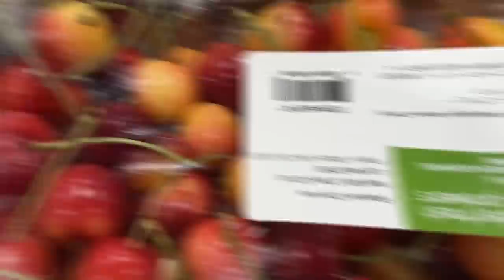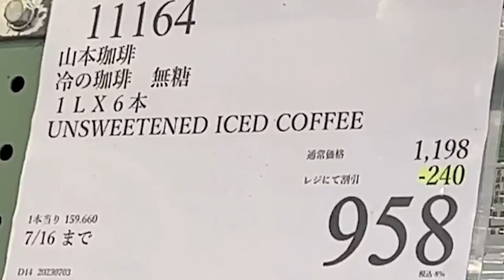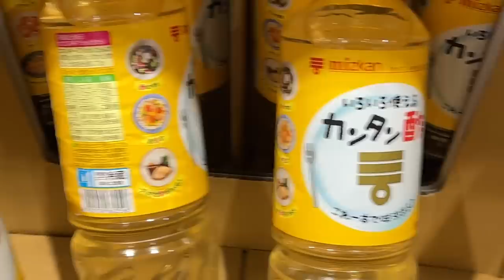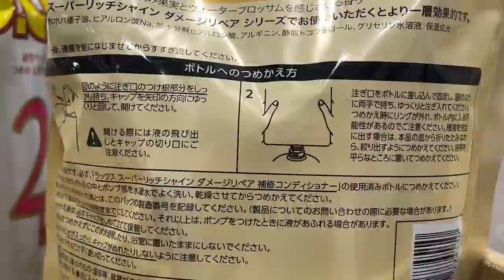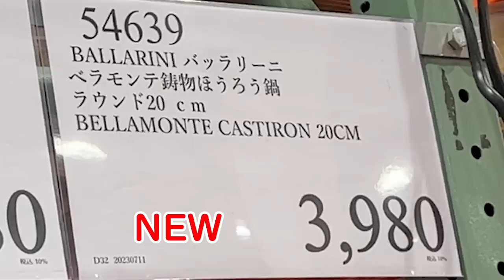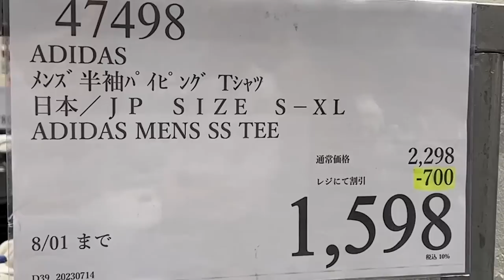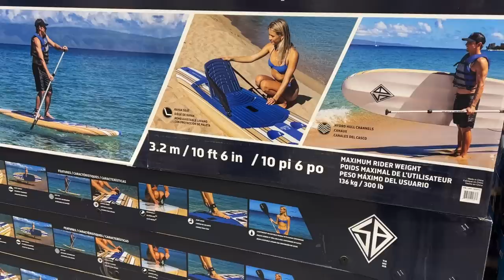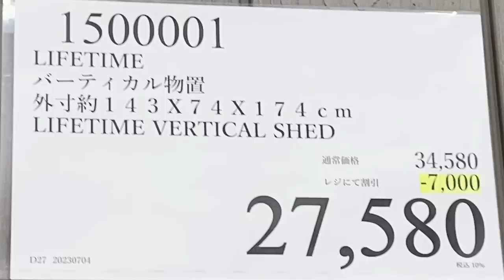【コストコセール情報】07月3週目-週末 食品 生活用品 パン 肉 お菓子 キャンプ キッチン おすすめ 最新 クーポン 購入品